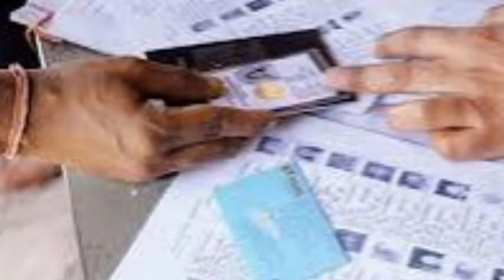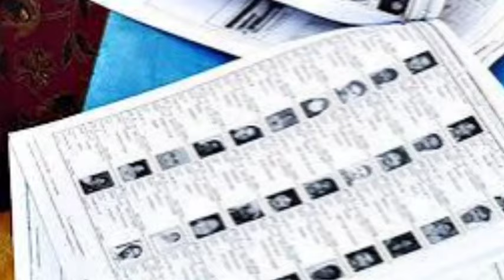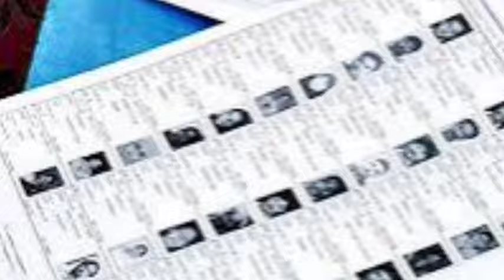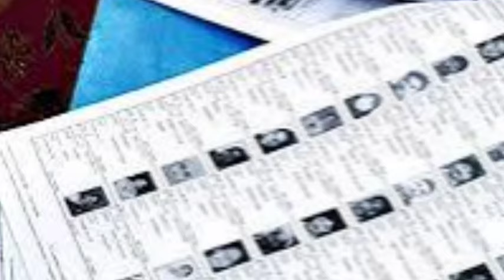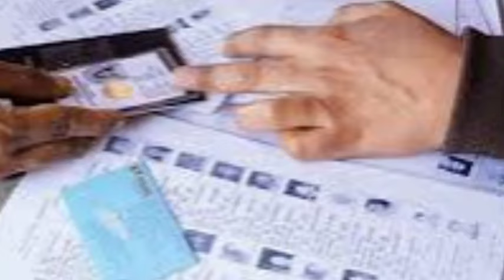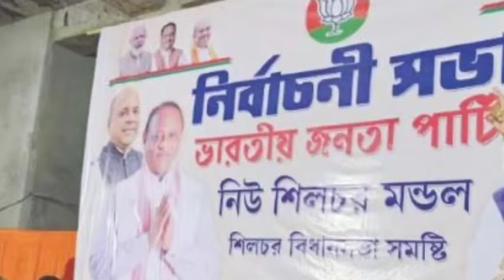শিলচরে নির্বাচনী জনসভা ll ছুটি ঘোষণা ll জমির এনওসি & রেজিস্ট্রেশন ll ভোটার তালিকা থেকে বাদ ll Barak